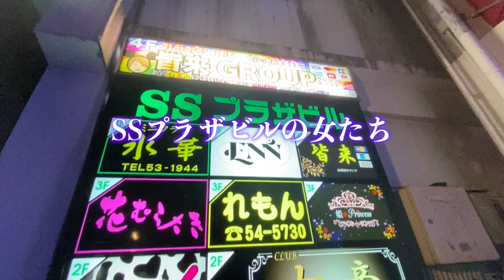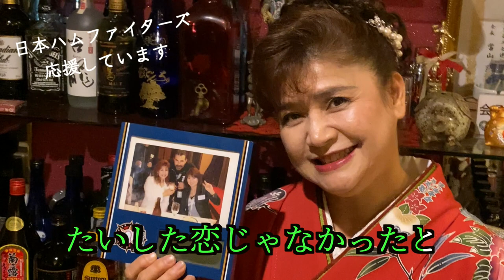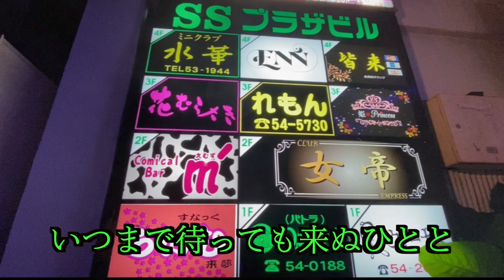沖縄・名護の美人ママが唄う「夜桜お七五（おなご）」!?【日本一早い桜の開花】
「コロナが落ち着いたら、ぜひ名護みどり街へ！」
「感染対策してお待ちしています」
そんな一途な想いをのせて
名護みどり街 SSプラザビルのママたちが唄い、舞う！

サビは替え歌!? 夜桜お七ではなく
名護（75）だけに「夜桜お七五（おなご）」

1月〜2月にかけて、名護ではさくら祭りが
開催！ 夜桜もいいですよ！

‹店舗情報›
SSプラザビル
住所 名護市城1-8-6

‹ 出 演 ›
名護 SSプラザビル
◆「ヴィーナス」 りーみママ
◆「ミニクラブ水華」 ひろみママ
◆「花むらさき」 ゆかりママ
◆「クラブダイア」 あんなママ
◆「M' エムズ」　もーも

ナゴブルーグリーンプロジェクトと題し
医療従事者の皆さんへの感謝（ブルー）と
感染対策のスタンス（グリーン）を発信！